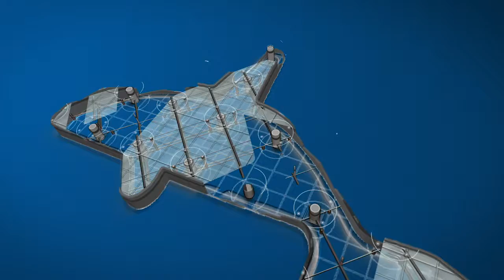Tulalip Vocational Youth Training Program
Tulalip youth learn carpentry skills and build tiny homes for the Tulalip community.